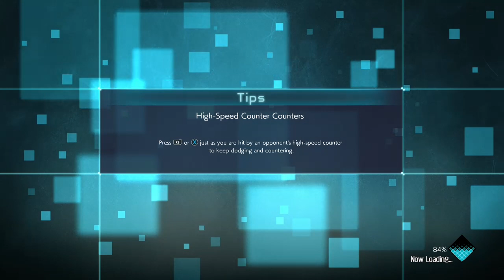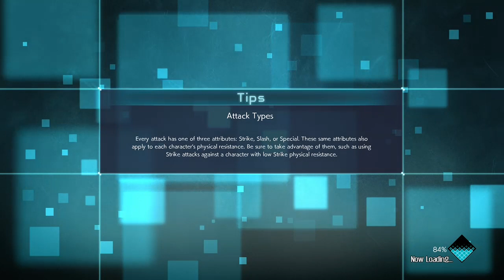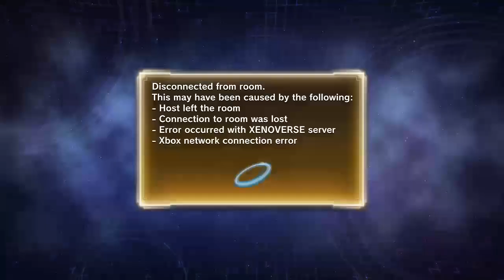Jump Force stream (A match of Xenoverse at the end)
I did sorta have a breakdown at the end of the stream so be advised
Stream was done one April 15th 2023 with just me some one on one action